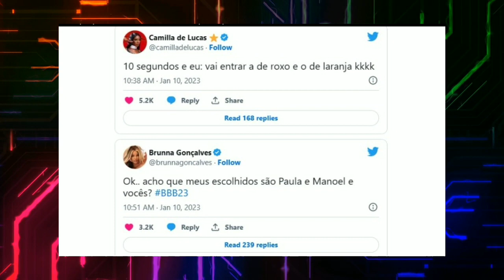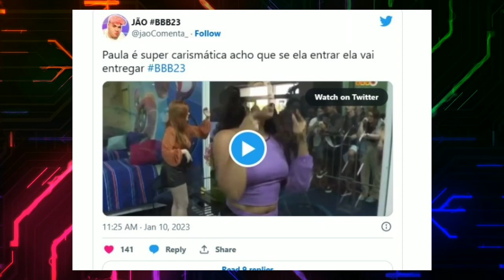CONHEÇA PAULA FREITAS, A PARAENSE QUE ESTÁ NA CASA DE VIDRO DO BBB23.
Natural de Jacundá, no Pará, a biomédica Paula tem 28 anos e trabalha em um laboratório de análises clínicas de sua cidade. Teve uma infância permeada por boas lembranças nas ruas da pequena Jacundá. Aos 16 anos, saiu da cidade para estudar em Goiânia e, aos 20, voltou para a terra natal em função das responsabilidades que tinha em casa. Tem muito orgulho de sempre ter cuidado da mãe e de ter pagado a faculdade do irmão. Depois de um namoro de seis anos, está curtindo a solteirice.Destaca como características próprias a alegria e o jeito brincalhão. “Dançar para mim é uma terapia”, conta sobre seu hobby favorito. Tagarela, Paula revela que opina até quando não está diretamente envolvida na situação. Segundo a mesma, ela é briguenta e emocionada, mas afirma que com ela “não tem tempo ruim”. Não gosta de gente que reclama de tudo. Conta, ainda, ser uma amiga leal e justa. Se mexerem com quem gosta, vira “bicho”. Ao mesmo tempo, considera-se gentil, carinhosa e doce: “Não é porque sou forte que não tenho minhas fragilidades”. Diz que se encanta e se deslumbra muito fácil com as coisas e ama se conectar com as pessoas.

A candidata a sister não esconde que seu objetivo com o BBB é ganhar dinheiro. No passado, se contentaria com a experiência de participar do programa, mas hoje o reality é uma competição valendo tudo ou nada. “Tem gente que quer fama, quer mudar o mundo inteiro; eu só quero esse dinheiro para mudar de vida”, declara.

FONTE: MUNDO NEGRO